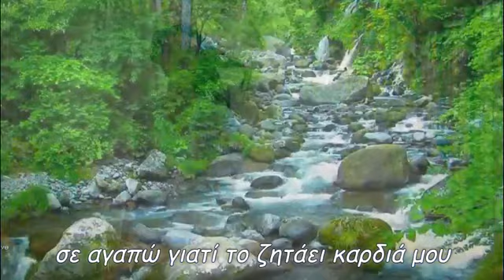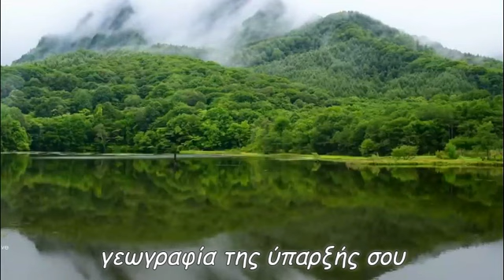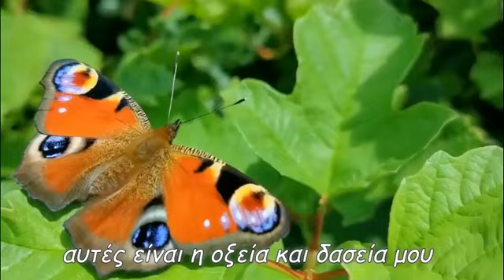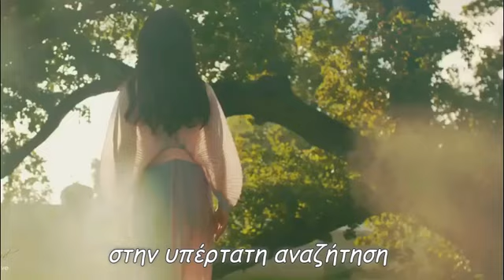Υπέρτατη αναζήτηση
σε ονειρεύομαι γιατί σε πλάθει ο νους μου
σε αγαπώ γιατί το ζητάει καρδιά μου
σε αγγίζω γιατί το θέλει το σώμα μου
κάθε νύχτα αδημονώ
με το σπαθί του έρωτα
να εξερευνήσω την πιο δύσβατη
γεωγραφία της ύπαρξής σου
κάθε ξημέρωμα στη γραμμή του ορίζοντα
αφήνομαι εξουθενωμένη
στην περισπωμένη της αγάπης σου
αυτές είναι η οξεία και δασεία μου
στην υπέρτατη αναζήτηση
της ύπαρξής σου
star30300
Παραγωγή Απρίλιος 2021